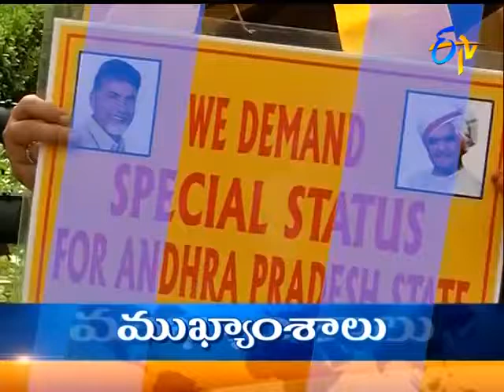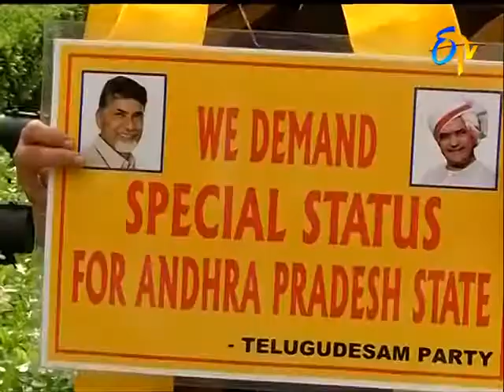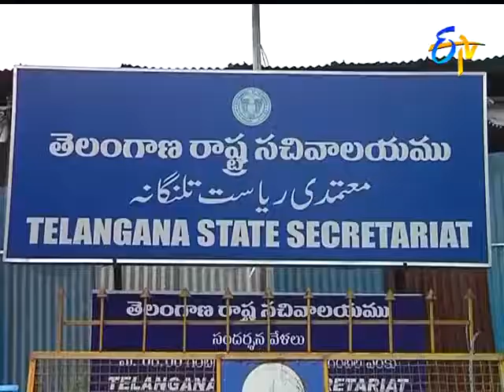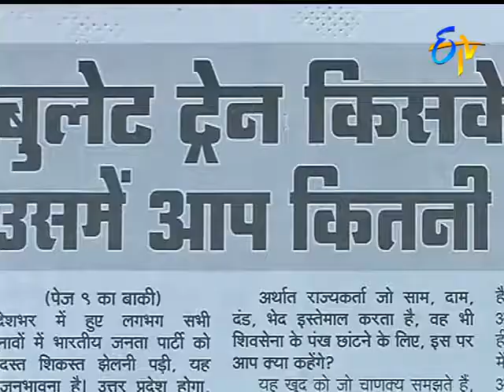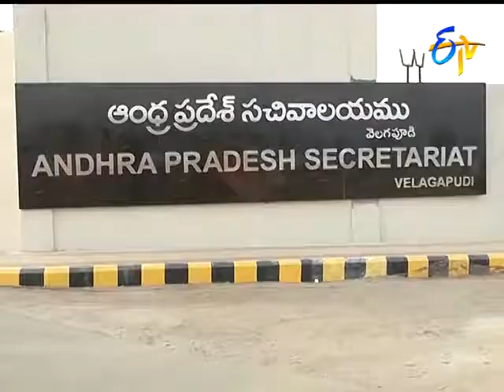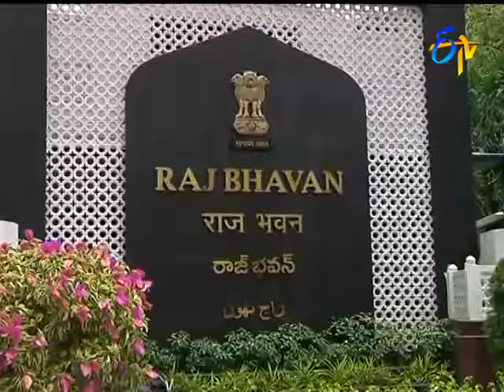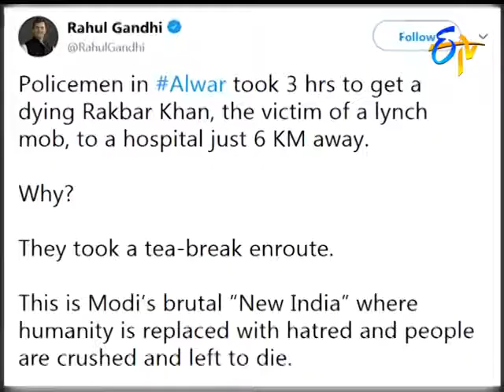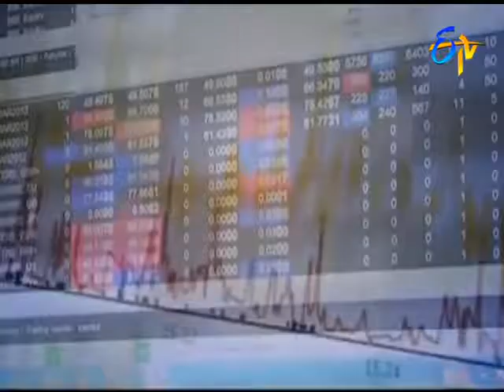9 PM ETV Telugu News 23rd July 2018